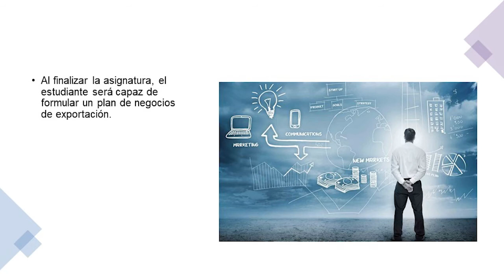Presentación de la asignatura: Plan de Negocios de Exportación